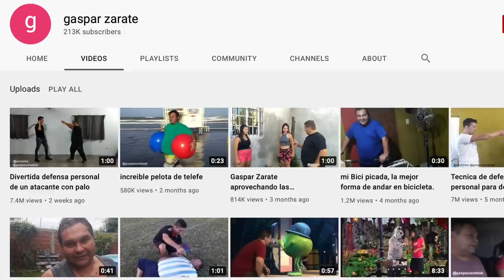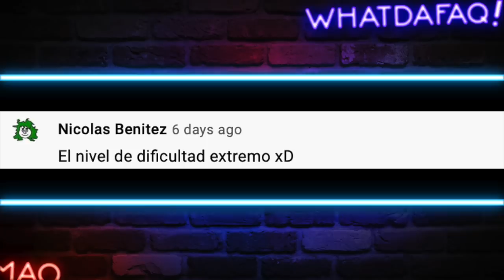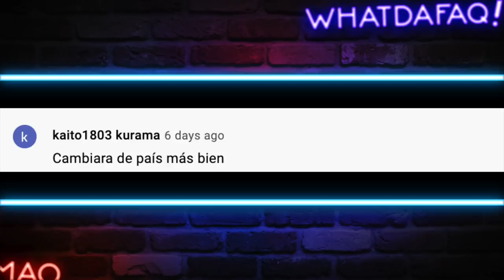Nunca intentes esto en defensa personal! 🤣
Gaspar Zarate regresa para enseñarnos un poco de defensa personal!

Fuentes de Video:

Jukin Media
Elrellano.com
Break
Viraltrend
LiveLeak